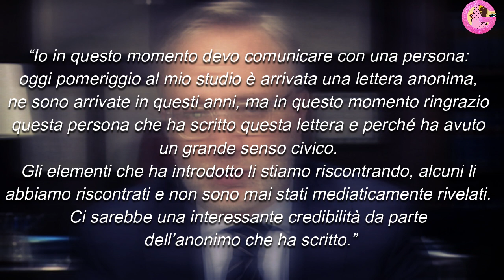Denise Pipitone svelata finalmente la verità. Il testimone chiave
Nell'ultima puntata di Chi l'ha visto vengono svelati particolari sconcertanti sulla scomparsa della piccola Denise.